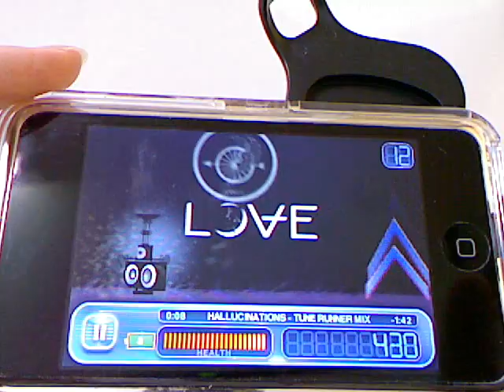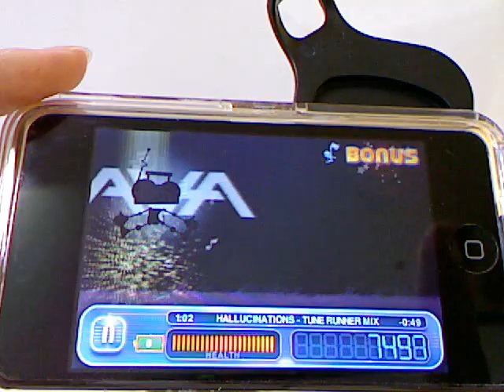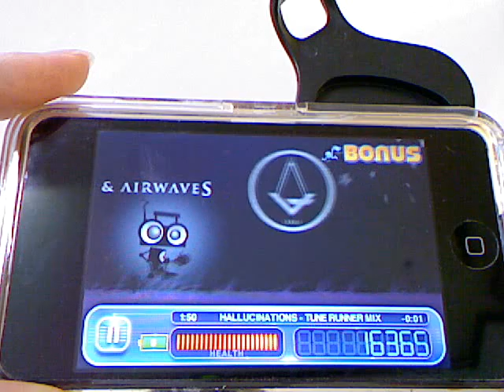Tune Runner-iPhoneアプリ紹介 / iPhone5動画解説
音楽ゲーム

リズムや音楽に合わせてプレイヤーがアクションをとる（画面で指示されたボタンを押す、ステップを踏む、楽器を模したコントローラを操作するなど）ことで進行するタイプのゲーム。一般に、プレイヤーの行ったアクションがリズムと一致していれば得点が上がっていく。また、逆に一致していなければ減点されていき（もしくはシューティングゲームのように得点が得られない）、なかにはあまりにもリズムが合わないと曲の途中で強制的に演奏が中断させられゲームオーバーになるタイプのゲームもある。また、アクションのタイミングに一定のノルマが課せられ、そのノルマを達成できない場合にゲームオーバーとなるタイプのゲームもある。

ソニー・コンピュータエンタテインメントの『パラッパラッパー』、コナミの『ビートマニア』シリーズの大ヒット以降、さまざまなゲームが発売された。子供向けカードゲーム『オシャレ魔女 ラブandベリー』や『ワンタメ ミュージックチャンネル』などもこれに分類される

音ゲー 無料
PC 音ゲー
音ゲー ボカロ
音ゲー まとめ
PSP 音ゲー
iphone 音ゲー
音ゲー アプリ
PS3 音ゲー
音ゲー オンライン
無料ゲーム 音ゲー
ipad 音ゲー
Android 音ゲー
MP3 音ゲー
スマホ 音ゲー
東方 音ゲー
音ゲー フリー
初音ミク 音ゲー
音ゲー フラッシュ
音ゲー 無料 ボカロ
音ゲー カラオケ
コナミ 音ゲー
iphone アプリ 音ゲー
北海道音ゲー
ipod touch 音ゲー
音ゲー 用語
音ゲーウラリンク
gumi 音ゲー
音ゲー掲示板
ファイナルファンタジー 音ゲー
音ゲー ギター
音ゲー スレ
アイマス 音ゲー
音ゲー アーケード
FF 音ゲー
音ゲー関連cd
フリーゲーム 音ゲー
音ゲー 曲
タイピング 音ゲー
音ゲー 難易度
音ゲー 作り方
ゲームセンター 音ゲー
洗濯機 音ゲー
音ゲー 上達
3ds 音ゲー
音ゲー VIP
パソコン 音ゲー
KONAMI 音ゲー
音ゲー コツ
ブラウザ 音ゲー
オンラインゲーム 音ゲー
音ゲー ランキング
音ゲー ダウンロード
マイマイ 音ゲー
OCC 音ゲー
音ゲー 作成
音ゲー ピアノ
ipod 音ゲー
PSP 自作ゲーム 音ゲー
音ゲー 画像
音ゲー おすすめ
音ゲー ブログ
音ゲー 人気
音ゲー 環境
マウス 音ゲー
pc無料音ゲー
音ゲー DS
フラッシュゲーム 音ゲー
音ゲー 神曲
音ゲー 歌詞
音ゲーとは
まいまい 音ゲー
音ゲー 無料 iphone
OSU 音ゲー
ソフラン 音ゲー
psp自作音ゲー
音ゲー まとめろぐ
指 音ゲー
音ゲー 壁紙
mac 音ゲー
vita 音ゲー
うたプリ 音ゲー
PS vita 音ゲー
音ゲー うちさぁ
ボーカロイド 音ゲー
アンドロイド アプリ 音ゲー
app 音ゲー
音ゲー ダンス
新宿の上空で音ゲー
PCゲーム 音ゲー
音ゲー 初心者
音ゲーノアレガ欲スィ
オス 音ゲー
シャイニーフェスタ 音ゲー
PSP ソフト 音ゲー
音ゲー まとめぶろぐ
音ゲー Wiki
音ゲー 楽譜
けいおん 音ゲー